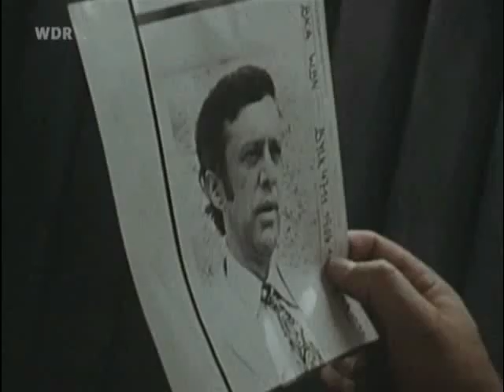Tatort - Kommissar Veigl Gastauftritt Medley 1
Der bayrische Volksschauspieler Gustl Bayrhammer (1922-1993) spielte von 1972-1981 den Tatort-Kommissar Melchior Veigl aus München. Neben 15 regulären Fällen hatte Veigl weiters noch 15 Gastauftritte bei anderen Tatort-Ermittlern.
Hier die im Medley enthaltenen Folgen:

01) Kasulke - Der Boss (Berlin, 1971)
02) Trimmel - Rechnen Sie mit dem Schlimmsten (Hamburg, 1972)
03) Haferkamp - Zweikampf (Essen, 1974)
04) Haferkamp - Vodka Bitter-Lemon (Essen, 1975)
05) Haferkamp - Abrechnung (Essen, 1975)
06) Marek - Urlaubsmord (Wien, 1975)
07) Haferkamp - Abendstern (Essen, 1976)
08) Schmidt - Transit ins Jenseits (Berlin, 1976)